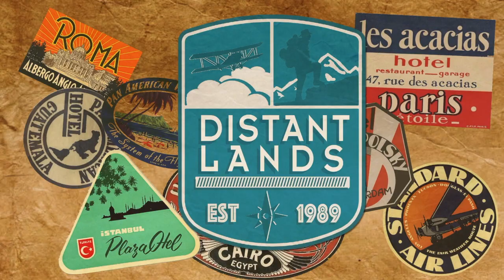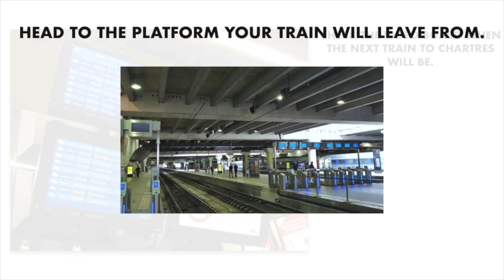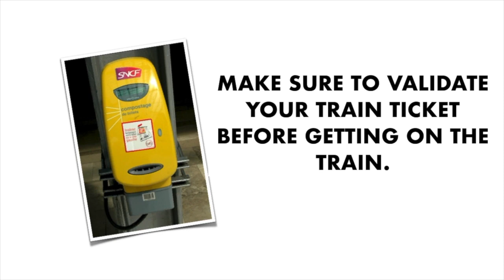Chartres, France: A Day Trip from Paris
The Chartres Cathedral is probably the finest example of French Gothic architecture and said by some to be the most beautiful cathedral in France. Its spiritual intensity is heightened by the fact that no direct light enters the building. All the light is filtered through Chartres blue stained glass, so that the whole experience of visiting the Chartres Cathedral seems out of this world.

How can you see this architectural treasure for yourself? Here are step by step instructions on how to get to Chartres from Paris by train.

Malcolm MILLER'S Chartres Cathedral lecture-tours are :

• from Easter until the end of October at 12 noon and 2.45 p.m. , but not on Sundays or if there is a religious ceremony.
• No reservations are needed, and the meeting-point is inside the cathedral at the entry to the gift-shop in the north tower.

•  from November until Easter only one lecture is given at 12 noon, if there are 8 or more participants, and if Mr. MILLER is in residence.